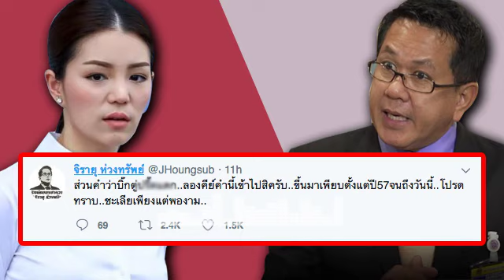ล่าสุด!! มาดามเดียร์ ซั.ด!กลับ จิรายุ ลั่.น! หู.ตึ.ง!หรือฟังไม่ได้ศัพท์!